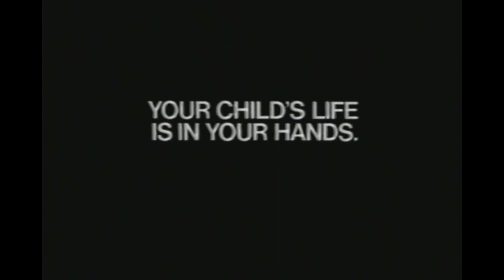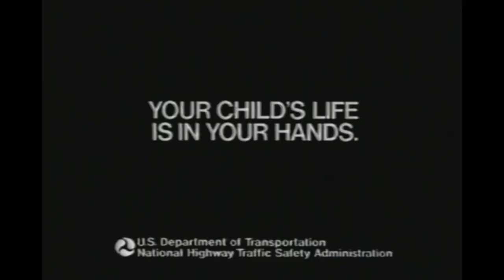These adverts with the cast of Cats will fuel your nightmares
In out latest video we’re joined by the star of The Mash Report and the Budpod podcast, Pierre Novellie. He reminded us of a once ubiquitous advert featuring a group of insufferable people who almost certainly caused the 2008 financial crash and it was good to vent.

Fulfilling our end of the old advert bargain we also looked at some nightmarish public service announcements starring the cast of Cats for what appears to be absolutely no reason.

If you have an advert you’d like to see us cover then send us a video of yourself requesting it, along with a link to the advert to

The adverts:

Chelsea Building Society

Cats - Anti-smoking

Cats - wear a seatbelt, idiot